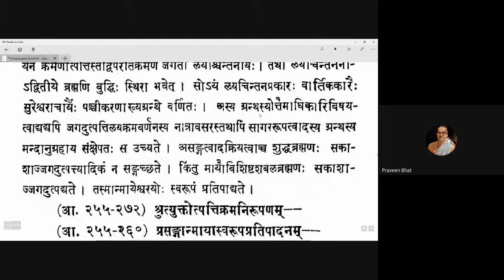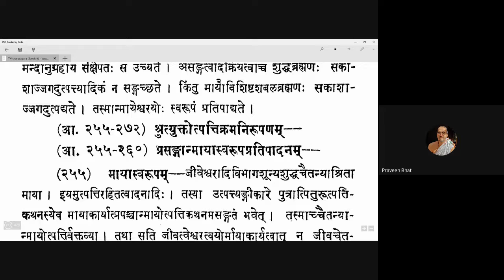Vicharasagara 097 20201208 (5.254)